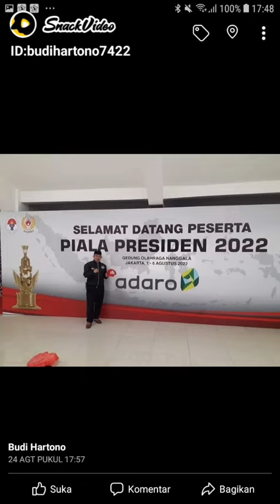Budi Hartono Youtobe@BUDIHARTONOCIJANTUNG1